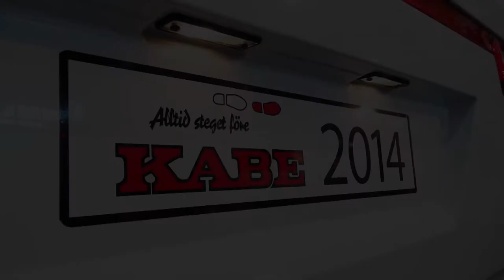KABE ROYAL 590 E-TDL KS E2 2014 | Campingvogne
Ny KABE ROYAL